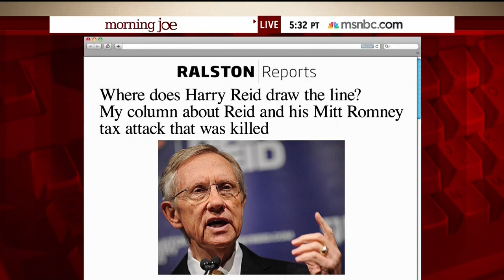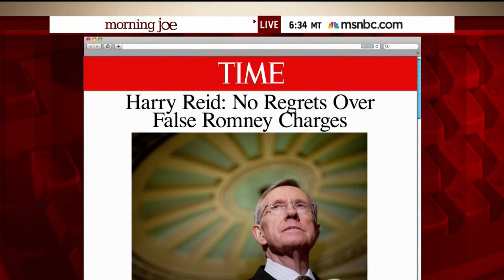Jon Ralston Recalls Shock After Publisher Killed Column 'To Help His Friend Harry Reid'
Jon Ralston Recalls Shock After Publisher Killed Column 'To Help His Friend Harry Reid' (April 2, 2015)